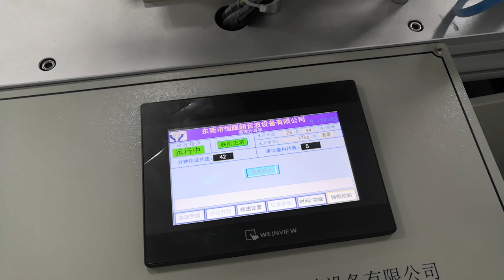Automatic hijab mask making machine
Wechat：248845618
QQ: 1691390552